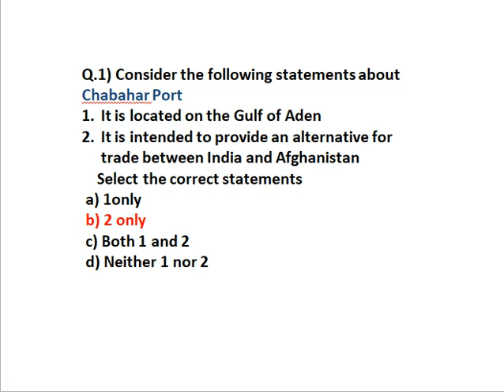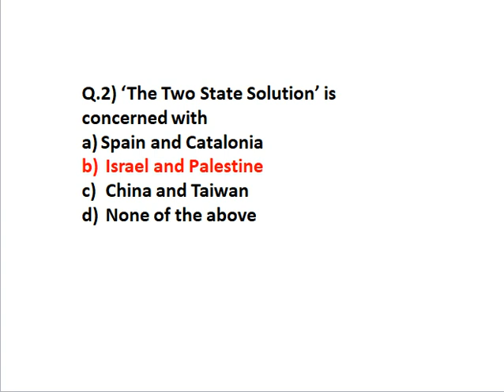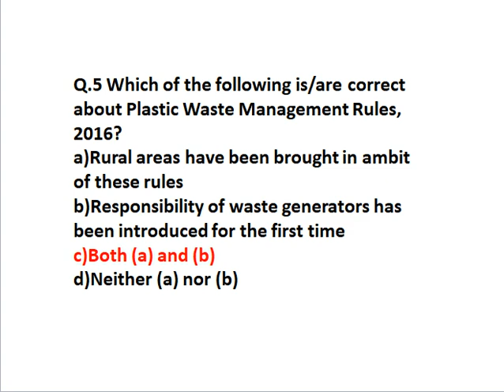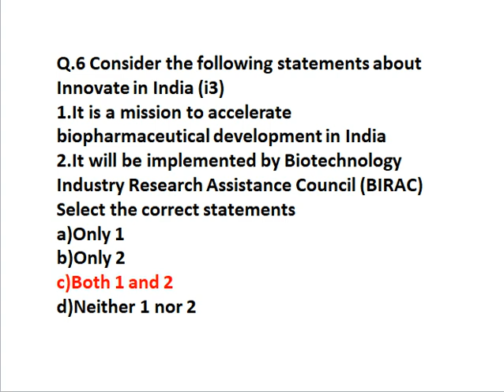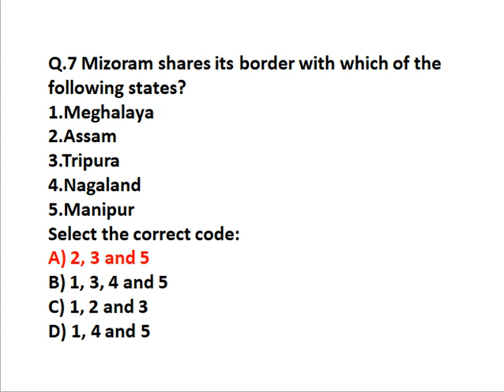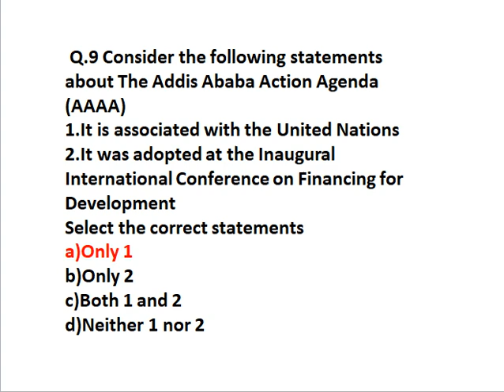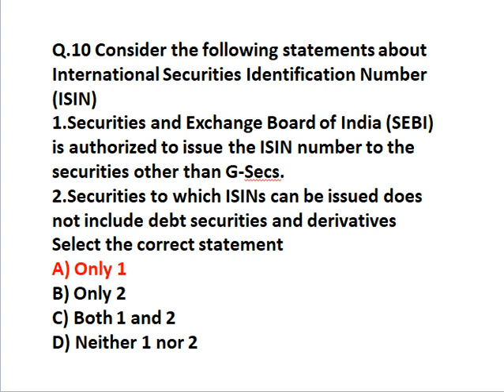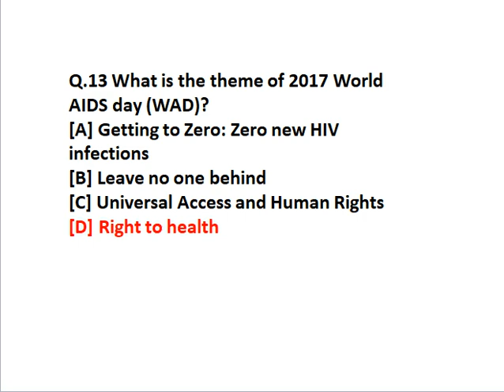UPSC 2018 Prelims Quiz#14 BY IAS BOOSTER -(IAS,UPSC,BPSC,UPPCS,MPPCS,SSC)